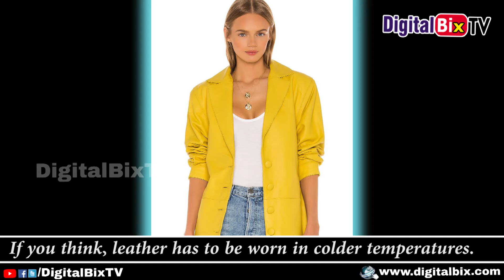Top 10 Fashion Trends For All Indian Seasons | Comfortable Fashion Trends For All | Latest Fashion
Top 10 Fashion Trends For All Indian Seasons, Comfortable Fashion Trends For All, Latest Fashion, Digitalbix Fashion.
                                  Top 10 Fashion Trends that’ll get you all the compliments in 2020
 A whole new decade means a whole new outlook right! No more old style in 2020.If you feel like it’s time to change your closet and have no idea about fashion trends. Don’t worry! I came up with top 10 styles that will give your closet the freshness.
Puffy Sleeves
Puffy sleeves make you look more stylish either in western or Indian attire. If you want to look modern and confident then choose an outfit with a high collar and puffy sleeves.
Pleats
If you want to look simple and elegant just choose pleats dresses. Pleats come in different types such as accordion, box, inverted, kick, and knife.  You can choose any type of pleat dress as these dresses comes in different styles as well such as one- shoulder gowns, pleated skirts and pleated shirts.
Trench
If you want to look modern choose trench coats. These trench coats come in different styles. You can choose any of them as per your interest.
Midi and Maxi Denim Skirts
If you are a denim lover and don’t feel comfortable in wearing jeans. Then a midi or maxi denim skirt has to be there in your wardrobe.
Jumpsuits
It is a fact that some of us are not that good at choosing and pairing outfits. In this you can choose a jumpsuit.
Leather
If you think, leather has to be worn in colder temperatures. You are wrong!  Of course you heard it right. Our stylists made this leather dresses wearable in every season.
Bermuda shorts
 If you are an office going girl and not comfortable in wearing skirts then just fill your wardrobe with Bermuda shorts. You can Pair this Bermuda shorts with t-shirts and just wore a trench coat on top of t-shirt.  You will look more formal than before.
Billowy dresses
If you are just inspired by boohoo style just go for billowy dresses. these dresses makes you look trendy.
Trousers
If you are a business person or you just want to look more formal then you have bought a trouser pant for your wardrobe.
Maxi
If you are not interested in two pair outfit just buy a maxi dress.
Cardigans
If you’ve just gotten bored by wearing sweaters well! In this case just choose a cardigan and pair it with jeans.
About us :
DigitalBix Fashion is one Stop destination for all Fashion and Trends Updates, Fashion Tutorials Like Blouse Designs, Blouse Cuttings Tutorials, Hair Style Tutorials, Best Fashion and Trends Updates, Mehandi Designs Tutorials and Mens Fashion Designs etc..